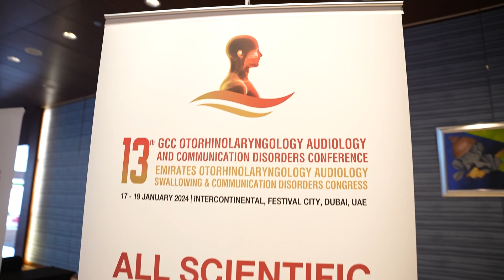Dr. Michael E. Hoffer Unveils the Global Exchange of Insights at EROC 2024 | AAOHNS Representative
Embark into an insightful journey with Dr. Michael E. Hoffer, MD, Professor of Otolaryngology & Neurological Surgery at the University of Miami.

As a distinguished representative of the American Academy of Otolaryngology – AAOHNS, he shares his experience at EROC 2024, emphasizing the conference's unique platform for a vast exchange of information among Middle Eastern and global representatives. Dr. Hoffer acknowledges the immense opportunity EROC provides to build connections, fostering collaboration and support worldwide.

Grateful for the invitation, he expresses his delight in participating in this extraordinary event. Join us in reliving the moments of knowledge sharing and global camaraderie with Dr. Michael E. Hoffer at EROC2024!